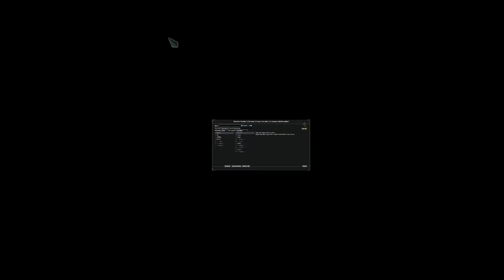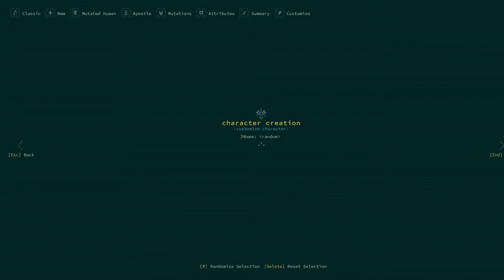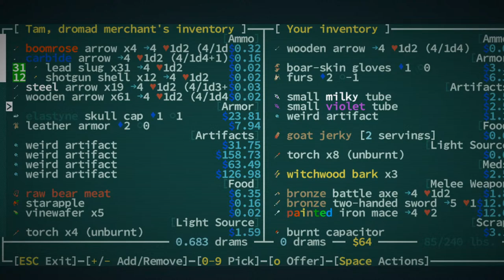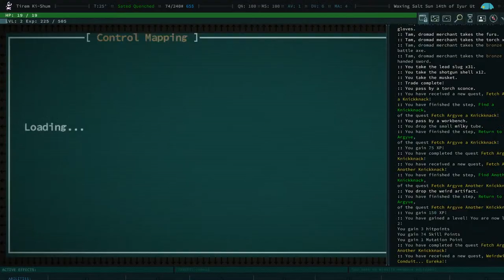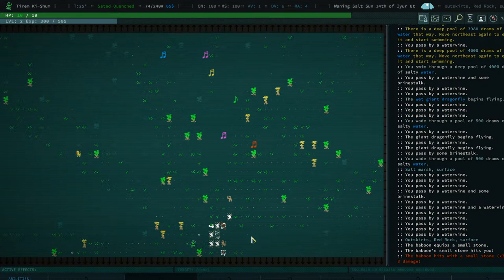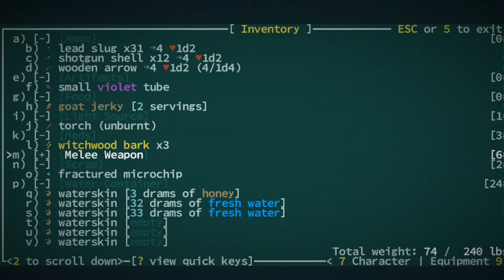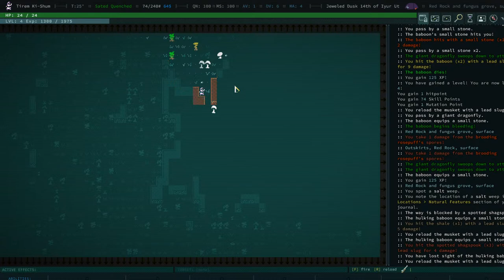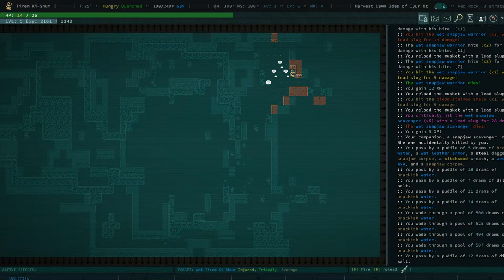ToME Necromancy Cheb Gonaz Live Stream